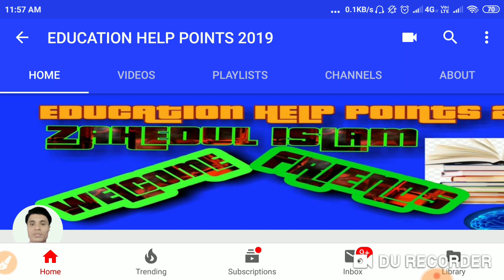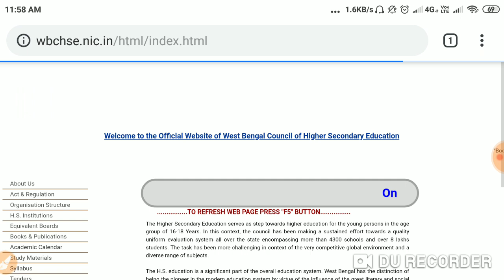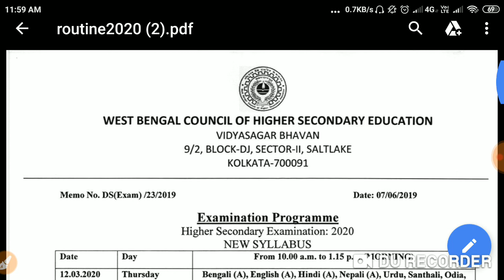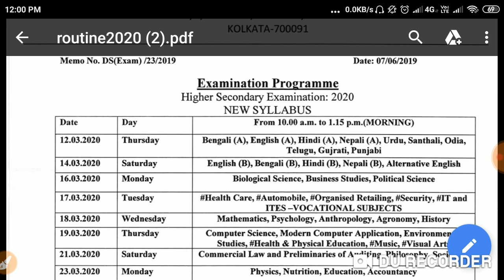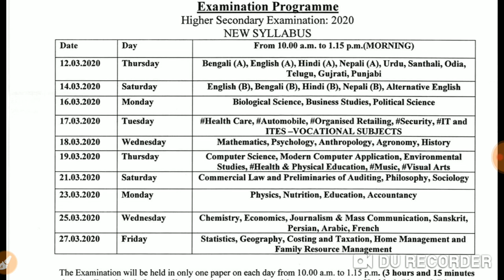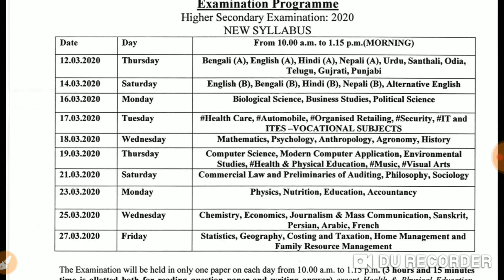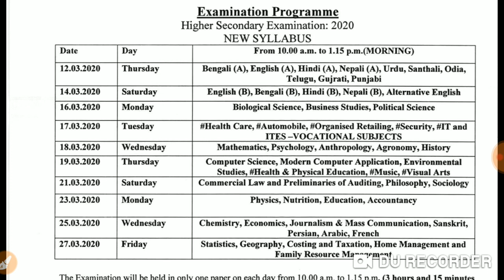Higher Secondary emanation Routine 2020 | HS exam Routine 2020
উচ্চ মাধ্যমিক পরীক্ষার রুটিন 2020

                              ধন্যবাদ
            EDUCATION HELP POINTS 2019